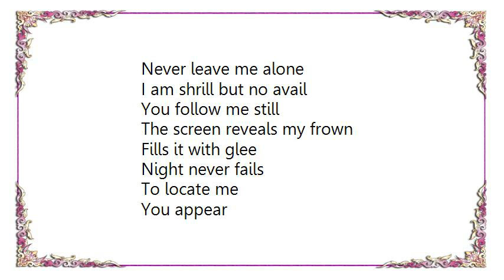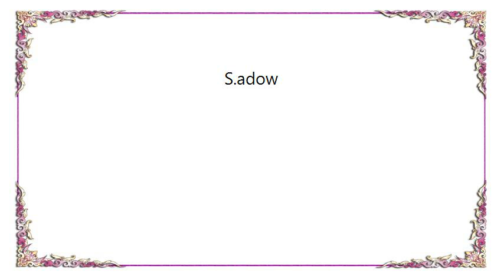Haujobb - S.adow Lyrics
[Lyrics Haujobb - S.adow]
Never leave me alone

I am shrill but no avail
You follow me still
The screen reveals my frown
Fills it with glee
Night never fails
To locate me

You appear
The only thing that is true
Appearing as a flash
Cutting right through

I realize
Its pleasing after all
You are the constant
I can recall
Complete my world
Fill me with delight
To have you about